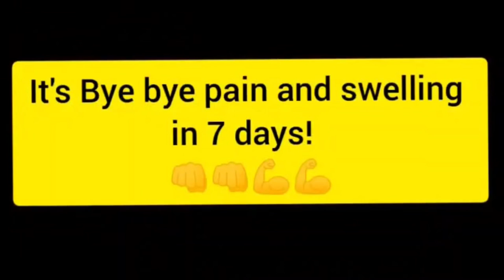Kanaka Prabha Kizhi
Kizhi is an ancient pain relief treatment which is very effective when used along with Kanaka Prabha Pain oil. It contains 16 herbs which helps in treating chronic knee pain, back or shoulder pain. Kizhi can be used for 14 days for better results and we use it everyday in our clinic for various treatments.

OTHER PRODUCTS:

- Suvarna Glow Oil - To bring glow on the face, make the skin smooth and supple, skin repair, reduce acne, discolouration, pigmentation.

- Suvarna Facepack - For skin repair, reducing pigmentation, melasma, acne, acne marks.

- Nisha Varnyam Hair Oil - Excellent in reducing dandruff, reducing hairfall, healthy scalp, hair growth, helps in itching, Sleeplessness, migraine.